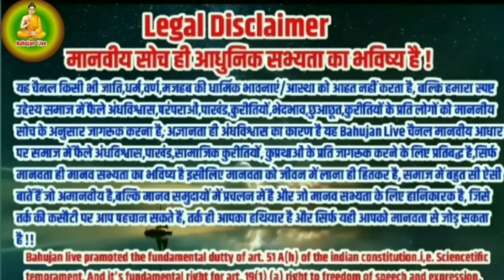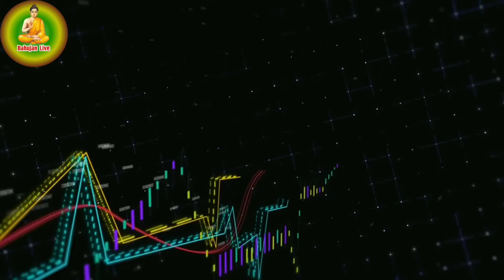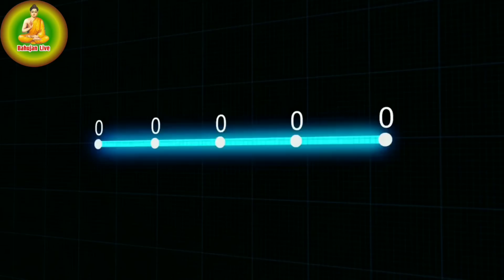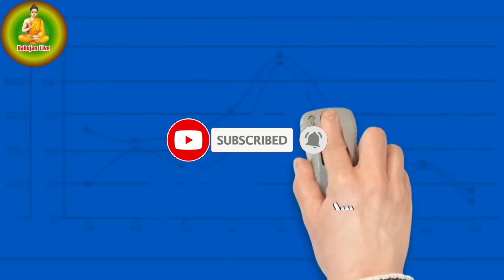2 करोड़ दलितों के साथ बौद्ध बनेगी मायावती | Mayawati will become a Buddhist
2 करोड़ दलितों के साथ बौद्ध बनेगी मायावती | Mayawati will become a Buddhist

इस वीडियो में बताया गया है कि किस तरीके से बाबा साहब अंबेडकर के सपनों को मान्यवर कांशी राम साहब ने पूरा करने की कोशिश की उसके बाद मान्यवर कांशी राम साहब के सपने को इस देश के बहुजनों को इकट्ठा करके माननीय बहन जी बहुजन महापुरुषों के सपनों को पूरा करेंगी इसकी पूरी जानकारी विस्तार से दी गई है,

Humanity with sciencetific temprament's is the future of morden civilization

यह चैनल किसी भी जाति,धर्म, वर्ण, और मजहब की धार्मिक भावनाएं/ श्रद्धा को आहत नहीं करता बल्कि हमारा स्पर्श उद्देश्य,समाज में व्याप्त अंधविश्वास,पाखंड, कुरीतियों, भेदभाव, छुआछूत के प्रति लोगों को वैज्ञानिक सोच के अनुसार जागरूक करना है । अज्ञानता ही अंधविश्वास का कारण बनी हुई है या चैनल साइंटिफिक फैक्ट के अनुसार समाज में फैले अंधविश्वास, पाखंड,सामाजिक कुरीतियों, कुप्रथाओं के प्रति जागरूकता के लिए प्रतिबद्ध है। सिर्फ विज्ञान ही मानव सभ्यता का भविष्य है इसीलिए विज्ञान को जीवन में लाना हितकर है। समाज में बहुत सी ऐसी बातें हैं जो अवैज्ञानिक हैं जबकि मानव समुदाय में प्रैक्टिस में है और जो मानव सभ्यता के लिए हानिकारक है। जिसे तर्क की कसौटी से पहचान सकते हैं। तर्क ही आपका हथियार है और सिर्फ यही आपको विज्ञान से जोड़ सकता है।

Legal Note :-
Bahujan live pramoted the fundamental dutty of art. 51 A(h) of the indian constitution.i , e. Sciencetific temprament. And it's fundamental right for art. 19(1) (a) right to freedom of speech and expression. This video is a work of satire to encourage sciencetific temprament's among people purpose only and is not intended to defile and defame any realign's, realigonal or social group. This video may also contain offencive cintaint which may be unsuitlible for some auduince, so viewer discriptions is highly recommended.